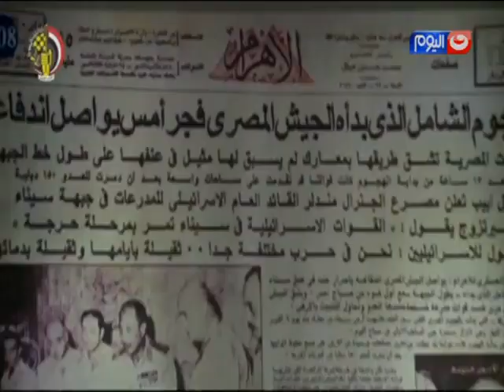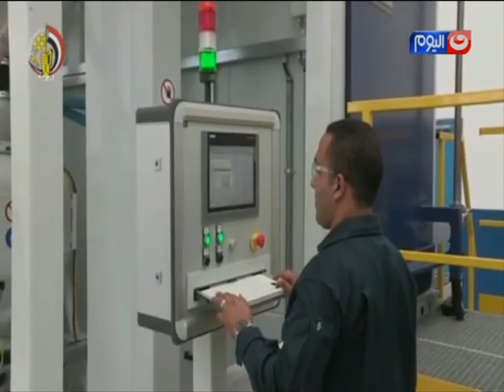القوات_الجوية_المصرية |" سهام تحمي قلب الوطن " 14 أكتوبر عيد القوات الجوية المصرية